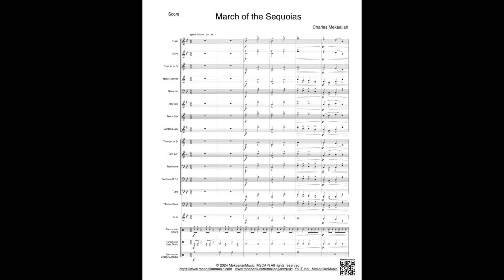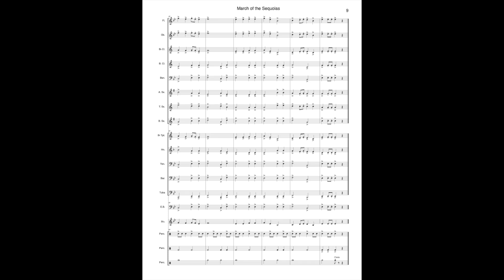March of the Sequoias for beginning band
“March of the Sequoias”
Original Composition by Charles Mekealian
Composed for:  Beginning Band

More sheet Music available at:
RWS Music Company

J.W. Pepper – My Score Composer